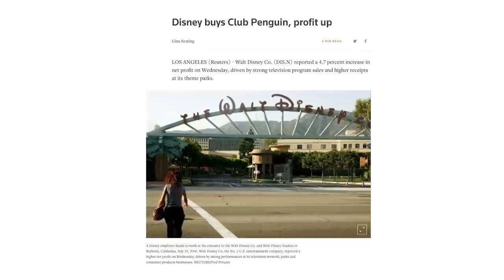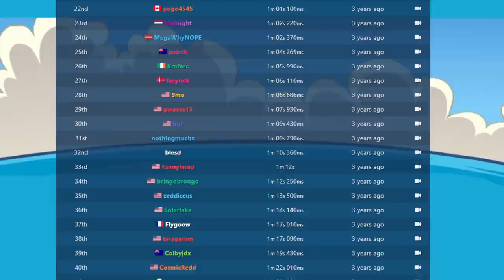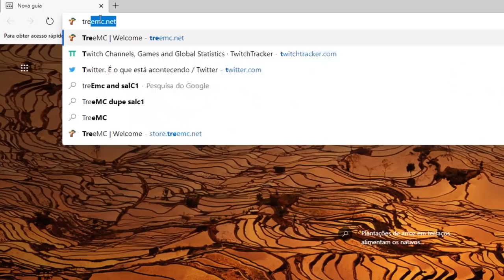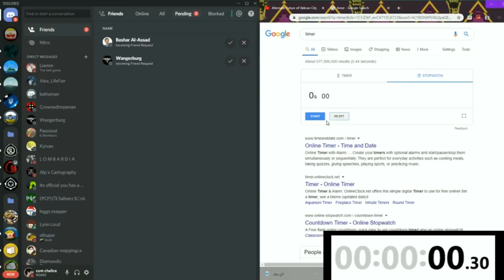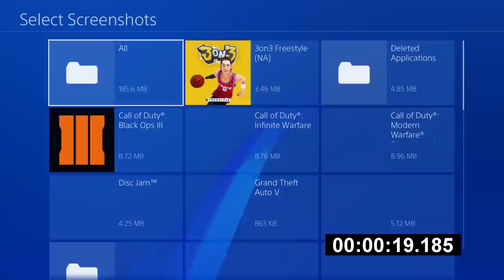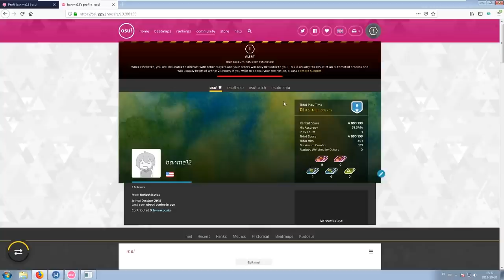As idiotas SPEEDRUNS de ser BANIDO!